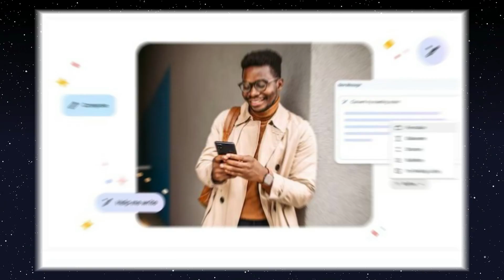Samsung A54 vs Pixel 7A হাড্ডাহাড্ডি | Realme লঞ্চ করলো আইফোন 👌 | Android 14 কবে পাবেন? | Infinix 💯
Amazon Store
00:00 : Intro
00:21 : WhatsApp
00:54 : gmail news
01:27 : AI
01:53 : Google pixel
03:56 : Realme
04:23 : Lava
05:03 : Infinix
05:39 : Android 14